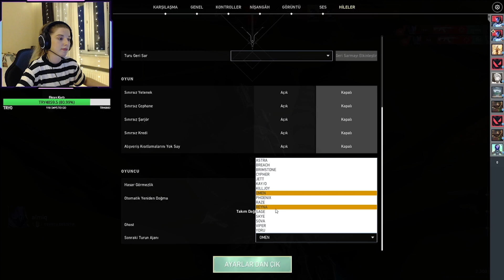CİGDEMT | YENİ AJAN KAY/O'YU DENEDİK!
Selamlarrr! Twitch yayınlarımı izleyemeyenler veya kaçıranlar için devamlı olarak yayından anlarımın videolarını ekleyeceğim. Teşekkürler❤️